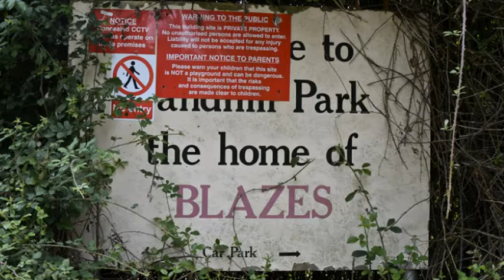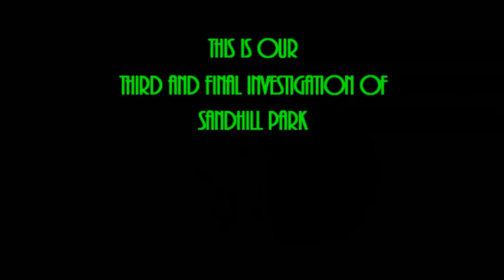Episode 2 - Sandhill Park Hospital, Somerset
We conducted three separate investigations of Sandhill Park during July 2009, Here are our three investigations.